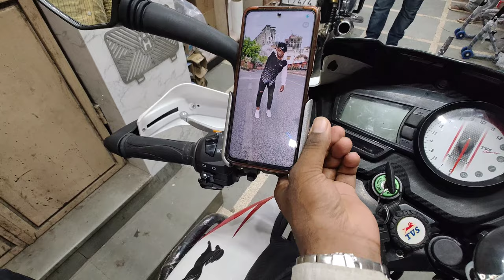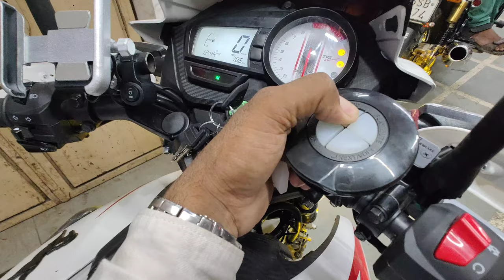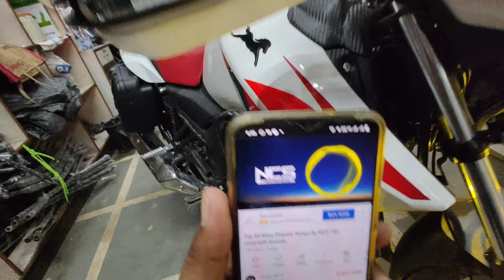TVS Apache RTR 160 Modification | apache 160 modified | Apache decent modified